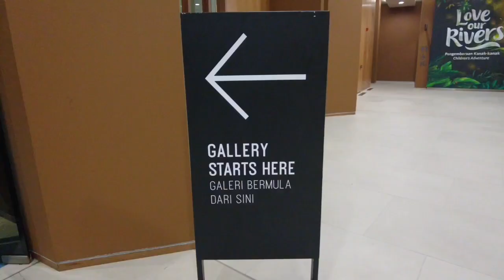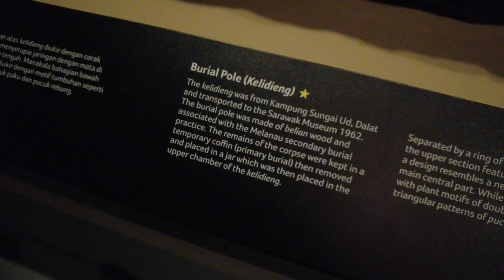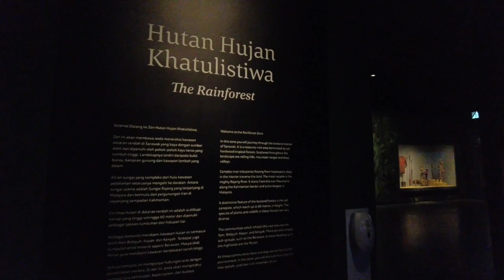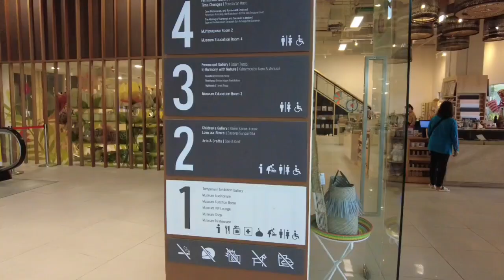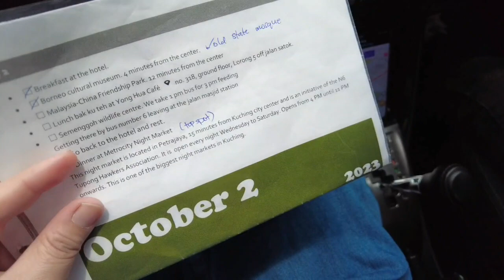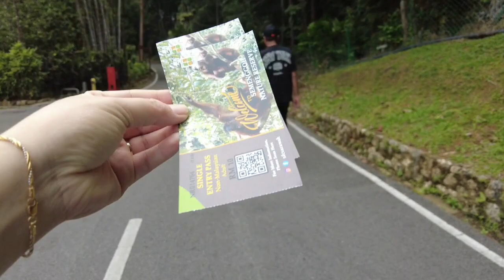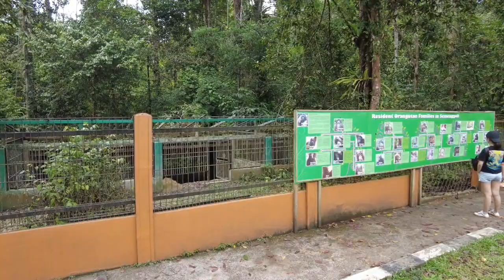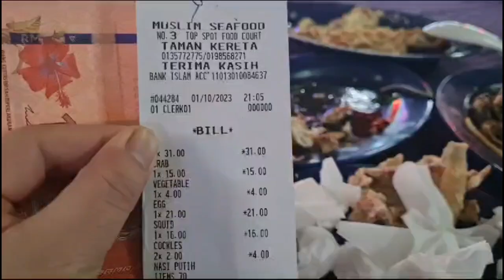Travel vlog- Kuching Sarawak day 2